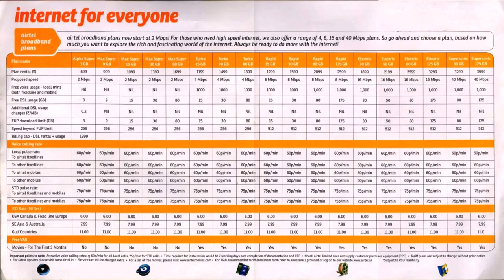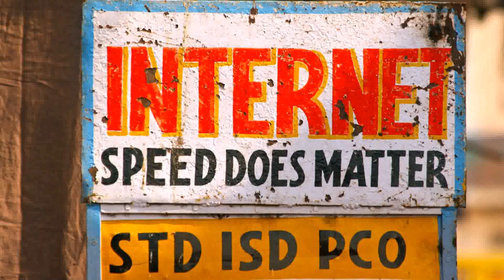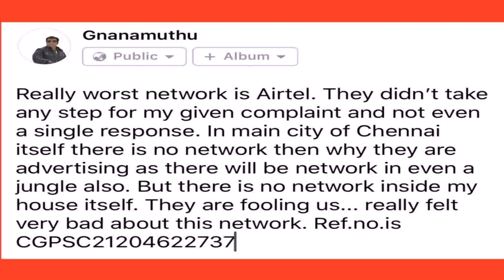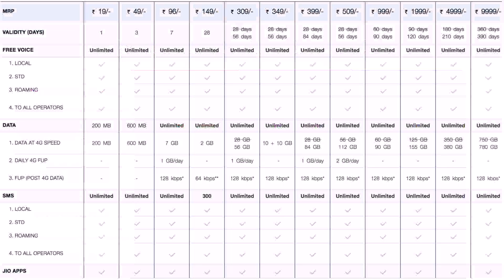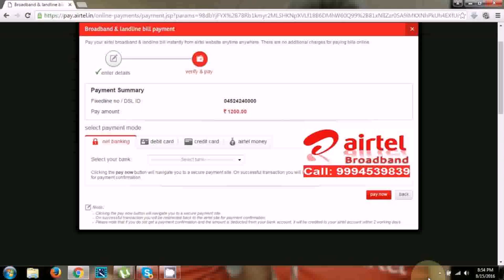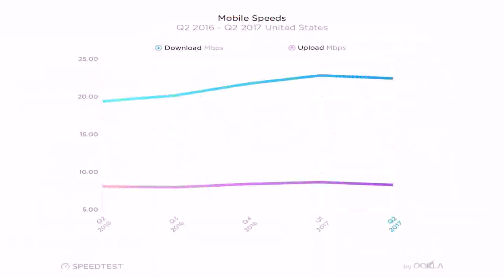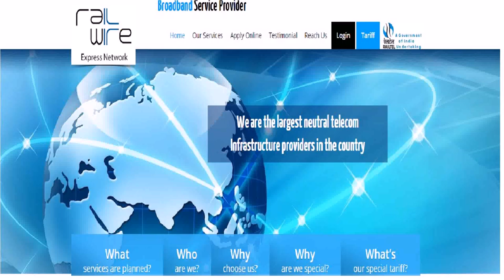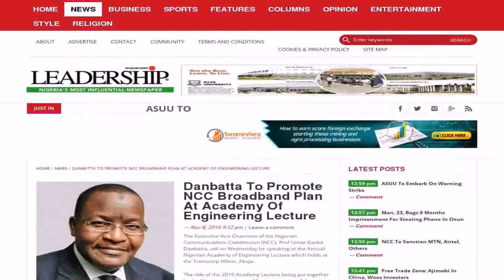Airtel Broadband Plans For Delhi